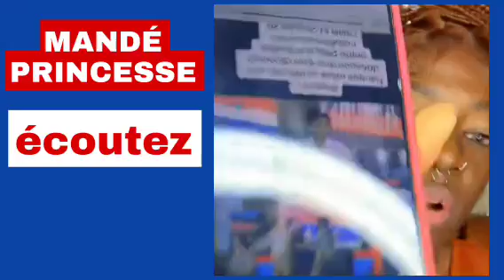FIMAN PRINCESSE plateau-salif